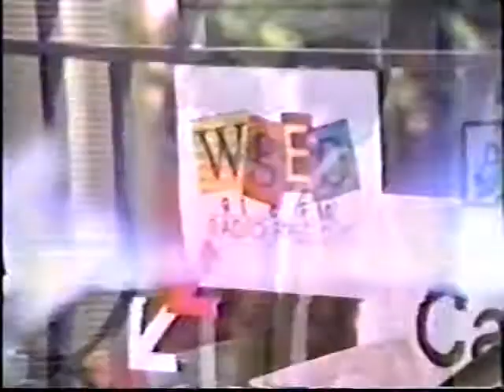FM 1x09, ''No Fool Like An April Fool''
Watch the FM episode ''No Fool Like An April Fool'' here!